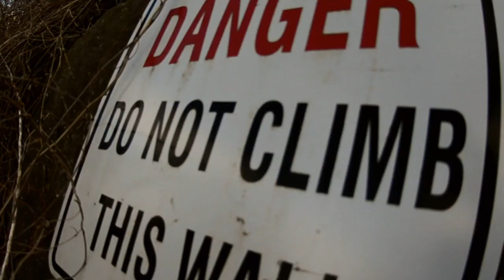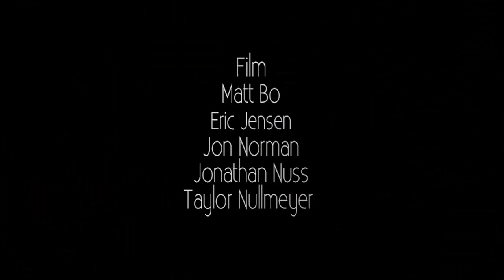Skate Invaders // The Skate Invasion 2013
The Skate Invasion 2013 is collection of B-sides and Bangers from the Ontario skate scene during the 2013 season.  From Toronto to George Town to New York City to Ithaca and beyond.  The Skate Invasion is taking over the planet.  Taking all that is negative and making positive.

Edit: Jonathan Nuss
Film: Jonathan Nuss, Matt Bo, Eric Jensen, Taylor Nullmeyer, and Jon Norman

THANK YOU TO EVERYONE WHO SUPPORTED THE SKATE INVADERS IN THE 2013 SEASON!!

Big thanks to Loaded, Orangatang Wheels, Bombora Boards, Boz Boards, Comet Skateboards, Roarockit,Switchback Longboards, Rayne Longboards, Sector 9, Longboard Haven, the board store and Cult Wheels for helping support our events and riders during 2013 season.